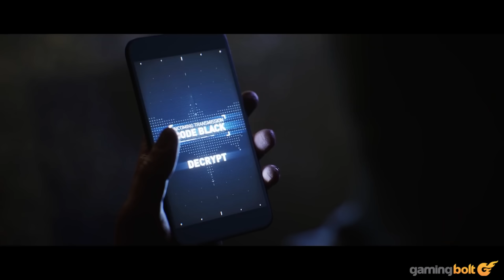Gotham Knights vs Batman Arkham Series – 10 BIGGEST DIFFERENCES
As the first new major game to be released in the Batman franchise since 2015, and coming from the folks who brought us Batman: Arkham Origins, it's not surprising in the slightest that WB Games Montreal's upcoming open world action RPG is being compared frequently and heavily to the Arkham games.

And sure, there are plenty of similarities to speak of here- but you don't need to look at the game too deeply to see that in several key ways, it's aiming to deliver a very different experience, in terms of both gameplay and storytelling. Here, we're going to talk about a few of those differences.